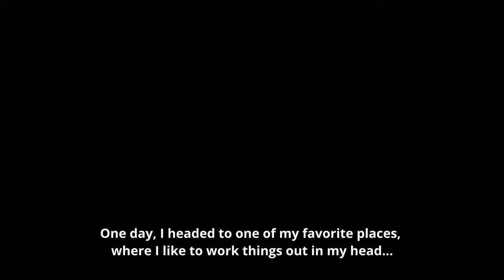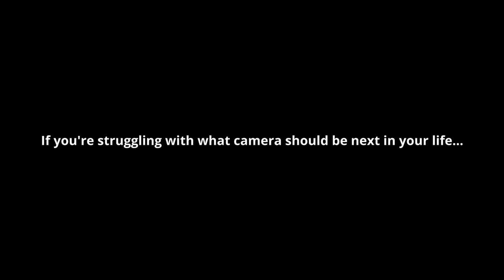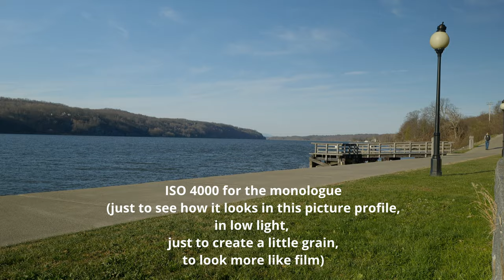The Panasonic S5 or the Sony FX30? A metaphor for being faced with a difficult choice, and DECIDING.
Story told with my Panasonic 20-60 kit lens.

B roll at the Marist College boathouse.

PP CineLike D

All my info:
My cameras: Panasonic Lumix S5, Sony a6400
My lenses: Panasonic 50mm f/1.8, Panasonic 20-60 kit lens, Samyang 12mm f/2.0, Sigma 16mm f/1.4, TeleSor (Minolta) 28mm f/2.8, Minolta MC Rokkor PG 50mm f/1.4, Sony 35mm f/1.8 OSS, Sony 55-210mm OSS.
Camera Cage: Niceyrig (Sony a6400)
My gimbals: Zhiyun Weebill S, Crane M2 and Hohem iSteadyX
My lavalier mic: Purple Panda
Shotgun mic: Boya MM1
Audio recorder: Zoom H1n (the red one)
My phones, used for both video and audio: LG V20, V30, V40 and V60. iPhone SE 2020
My lights: Pixel RGB, and AMZdeal light wand (a stick light)
My tripods: Neewer 75" for my Pixel RGB light, Mactrem 62.5" and Victiv 72", PGYTECH Mantispod
ND filters: K&F variable filters for my lenses, and a 37mm variable for my phone, and Neewer ND2, ND4 and ND8 and variable ND2-400 (all 37mm for my phone),
Desktop computer: i7-10700K 10th gen, Win Pro 64 bit, 32 gig RAM, 1 TB Seagate SSD HD, 1 TB Glyph atom SSD thunderbolt external (3 of them, and more coming), Samsung 2TB T7, RX 580 graphics, LG 27UL650 monitor
Davinci Resolve studio version for editing on my computers

Brooklyn Quartet mini series, winner of Best Filmed Theatre at the Lonely Wolf International Film Festival:

If you'd like to learn more about me and all my creative work, head over (you can reach me there)